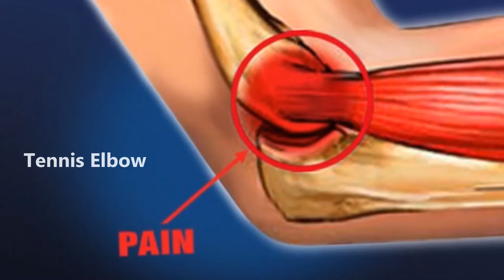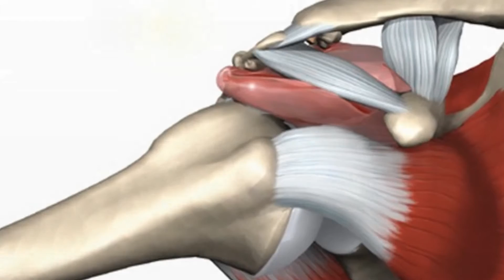10 Injuries Almost Every Sportsperson Suffer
Here are the 10 Injuries Almost Every Sportsperson Suffer.

Arch Pain
Achilles Tendintis
Ankle Sprain
Shin Splints
Runner’s Knee
Tennis Elbow
Lower Back Strain
Shoulder Impingement
Neck Pain
Muscle Pull

top 10 injuries in football
top 10 injuries in sports
top 10 injuries in wwe
top 10 injuries in nba
top 10 injuries in cricket
top 10 injuries in soccer
top 10 injuries in basketball
top 10 injuries in hockey
top 10 injuries in the workplace
top 10 injuries in nfl
top 10 injuries in afl
top 10 injuries in american football
top 10 injuries at home
top 10 injuries at work
top 10 jury awards
top 10 worst injuries in afl
top 10 worst injuries and deaths
top 10 athletic injuries
top 10 ankle injuries
top 10 airsoft injuries
top 10 injuries in boxing
top 10 injuries in baseball
top 10 injuries in badminton
top 10 worst injuries in baseball
top 10 worst injuries in boxing
top 10 worst injuries in basketball
top 10 back injuries
top 10 brain injuries
top 10 bike injuries
top 10 injuries in construction
top 10 injuries in cricket history
top 10 injuries in cheerleading
top 10 injuries covered by obamacare
top 10 worst injuries in cricket
top 10 worst injuries in college football
top 10 deadly injuries in cricket
top 10 christmas injuries
top 10 common injuries
top 10 injuries due to child abuse
top 10 jury duty excuses
top 10 dance injuries
top 10 most dangerous injuries
top 10 most disgusting injuries
top 10 worst sports injuries&deaths
letterman top 10 jury duty
top 10 most deadly injuries in cricket
top 10 most dangerous injuries in cricket
top 10 injuries ever
top 10 worst injuries ever
top 10 football injuries ever
top 10 eye injuries
top 10 sports injuries ever
top 10 electrical injuries
top 10 worst sports injuries ever
top 10 worst nfl injuries ever
top 10 career ending injuries
top 10 worst hockey injuries ever
top 10 worst injuries in football
top 10 bad injuries in football
top 10 football injuries videos
top 10 fake injuries
top 10 sports injuries fox news
top 10 firefighter injuries
top 10 worst injuries from essential oils
top 10 injuries in gymnastics
top 10 golf injuries
top 10 gruesome injuries
top 10 goalie injuries
top 10 grossest injuries
top 10 gaming injuries
top 10 gym injuries
top 10 most gruesome injuries
top 10 worst gymnastic injuries
top 10 video game injuries
top 10 worst injuries in hockey
top 10 injuries in wwe history
top 10 injuries in sports history
top 10 injuries in the home
top 10 household injuries
top 10 hockey injuries of all time
top 10 holiday injuries
top 10 hand injuries
top 10 industrial injuries
top 10 intentional injuries
top 10 jackass injuries
top 10 knee injuries
top 10 kitchen injuries
top 10 kid injuries
top 10 worst knee injuries
top 10 leg injuries
top 10 lacrosse injuries
top 10 lower leg injuries
top 10 injuries in mma
top 10 injuries in mlb
top 10 injuries in motocross
top 10 jury movies
top 10 worst injuries in mma
top 10 worst injuries in mma (*warning* graphic)
top 10 movie injuries
top 10 muscle injuries
top 10 manufacturing injuries
top 10 major injuries
top 10 injuries in nhl
top 10 worst injuries in nba
top 10 worst injuries in nfl
top 10 worst injuries in nhl
top 10 worst injuries in nba history
top 10 worst injuries in nfl history
top 10 netball injuries
top 10 nastiest injuries
top 10 injuries of all time
top 10 injuries of football
top 10 injuries of 2013
top 10 injuries in the office
top 10 sports injuries of all-time
top 10 osha injuries
top 10 occupational injuries
top 10 olympic injuries
top 10 orthopedic injuries
top 10 injuries in pro wrestling
top 10 worst injuries in pro wrestling
top 10 painful injuries
top 10 sports injuries pictures
top 10 playground injuries
top 10 most painful injuries
top 10 nba players injuries
top 10 injuries in rugby
top 10 worst injuries in rugby
top 10 running injuries
top 10 runners injuries
top 10 ridiculous injuries
top 10 work related injuries
top 10 sports related injuries
top 10 office related injuries
top 10 osha recordable injuries
top 10 job related injuries
top 10 injuries in the nba
top 10 injuries in the world
top 10 injuries in the nfl
top 10 injuries in the nhl
top 10 injuries in tennis
top 10 worst injuries in the nfl
top 10 worst injuries in the world
top 10 injuries in ufc
top 10 worst injuries in ufc
top 10 unintentional injuries
top 10 unusual injuries
top 10 jury verdicts 2013
top 10 jury verdicts
top 10 jury verdicts of 2011
top 10 sports injuries videos
top 10 volleyball injuries
top 10 worst basketball injuries video
top 10 worst baseball injuries video
top 10 injuries in wrestling
top 10 work injuries
top 10 weirdest injuries
top 10 sports injuries youtube
top 10 hockey injuries youtube
top 10 yoga injuries
top 10 worst sports injuries youtube
top 10 worst basketball injuries youtube